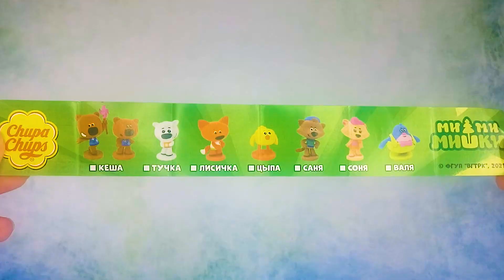Распаковка шара Чупа Чупс Мимимишки Мини АСМР #94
Всем привет. Добро пожаловать на канал MikitaJam! Это уже четвертая распаковка шоколадного шара Чупа Чупс из серии Мимимишки. В этот раз мне попался желтый цыпленок Цыпа.